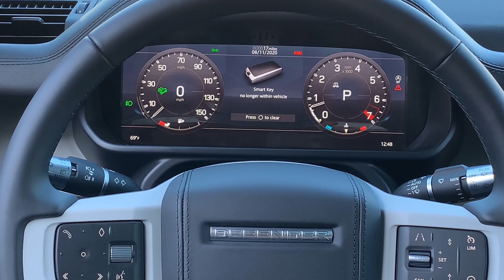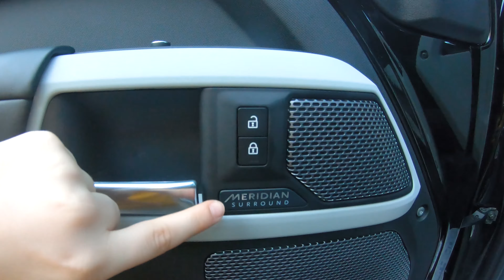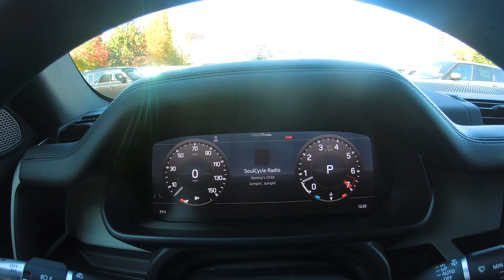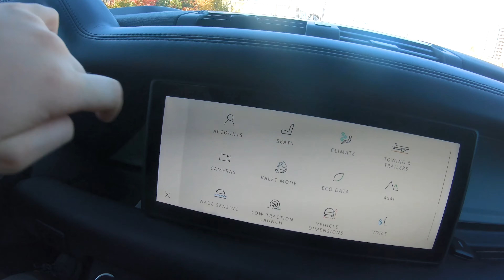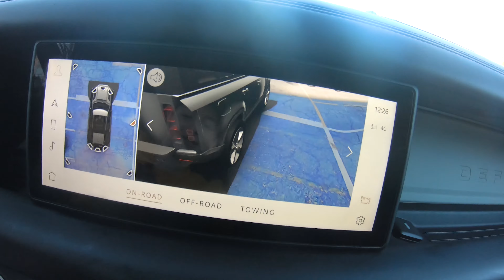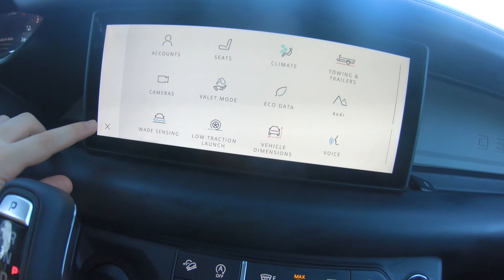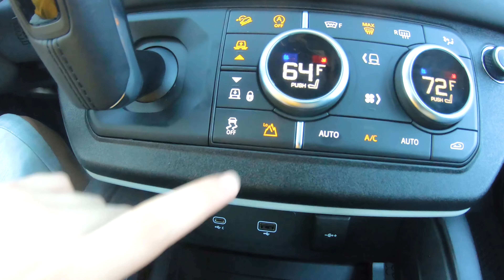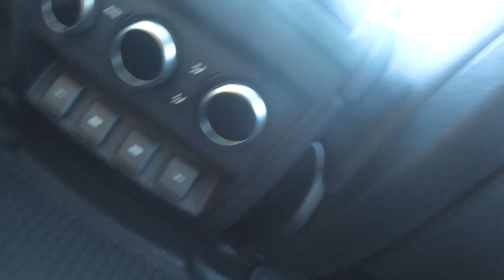2020 Land Rover Defender Review I Best off-road car 2020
On the front of the car we have LED headlights and LED foglight also 1 simple line going through the front grill. And we also have a Land Rover logo on the front. When we drop down we have the lower bumper which is like a grey color. On the side of the car we have some nice flared fenders and nice 20 inch wheels and they are black. The mirrors are heated and they also have the turn signal LED carved into the mirror. There is a plastic thing in the back protecting the back window so if you put a little ladder to go to the top and put something on the roof. On the back of the car we have the spare tire and also a camera in the shark fin The taillights are LED and almost better than the head headlights they are like cubes and so brutal. When you open the tailgate there is actually a button in the trunk to control the air suspension on this car. This car has high controls in the trunk and when we go to the interior there is also a button for the air suspension. Under the hood we have a 3.0-liter V6 engine that produces 395 horsepower ad 407-pound feet of torque. Moving on to the interior of the car we have the blind spot monitor on the door and the Meridian sound system in this car, and it's so loud. And I like how there are exposed bolts and Land Rover did not close it. On the steering wheel, we have the lane departure and also the units from the car in front of you. We also have Active Cruise Control on this car. We have a screen here which is a touch screen. And the shifter is the shifter that I like. Next to the shifter, we have a button to control the high control on this car. We also have the engine start and stop button next to the shifter. We only have one USB type c in this car but a lot of 12 volts and regular USB's. And the seats are heated and ventilated. Moving on to the back of the car we have some nice heated seats and we also have a climate in the back. the seats are actually very comfortable and a lot of space back here. So that's going to be all from this video please subscribe to my channel if you are new smash that like button and turn on post notifications so you guys don't miss another one of my videos.

Thanks:
JAGUAR LAND ROVER BETHESDA